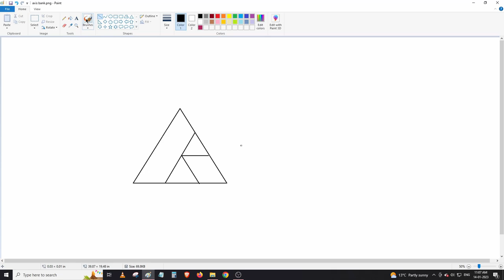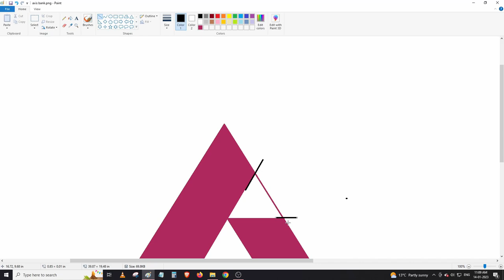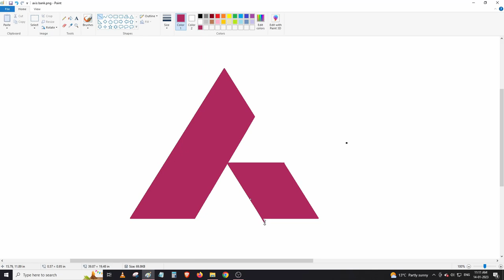How to draw AXIS BANK logo using MS Paint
Create AXIS BANK logo in MS paint from ground up.

About AXIS BANK:
Axis Bank Limited, formerly known as UTI Bank (1993–2007), is an Indian banking and financial services company headquartered in Mumbai, Maharashtra. It sells financial services to large and mid-size companies, SMEs and retail businesses.
As of 30 June 2016, 30.81% shares are owned by the promoters and the promoter group (United India Insurance Company Limited, Oriental Insurance Company Limited, National Insurance Company Limited, New India Assurance Company Ltd, GIC, LIC and UTI). The remaining 69.19% shares are owned by mutual funds, FIIs, banks, insurance companies, corporate bodies and individual investors.
History: The bank was founded on 3 December 1993 as UTI Bank, opening its registered office in Ahmedabad and a corporate office in Mumbai. The bank was promoted jointly by the Administrator of the Unit Trust of India (UTI), Life Insurance Corporation of India (LIC), General Insurance Corporation, National Insurance Company, The New India Assurance Company, The Oriental Insurance Corporation and United India Insurance Company. The first branch was inaugurated on 2 April 1994 in Ahmedabad by Manmohan Singh, then finance minister of India.
In 2001 UTI Bank agreed to merge with Global Trust Bank, but the Reserve Bank of India (RBI) withheld approval and the merger did not take place. In 2004, the RBI put Global Trust under moratorium and supervised its merger with Oriental Bank of Commerce. The following year, UTI bank was listed on the London Stock Exchange. In the year 2006, UTI Bank opened its first overseas branch in Singapore. The same year it opened an office in Shanghai, China. In 2007, it opened a branch in the Dubai International Financial Centre and branches in Hong Kong.
On 30 July 2007, UTI Bank changed its name to Axis Bank.
In 2009, Shikha Sharma was appointed as the MD and CEO of Axis Bank.
In 2013, Axis Bank's subsidiary, Axis Bank UK commenced banking operations.
On 1 January 2019, Amitabh Chaudhry took over as MD and CEO.
In year 2021,the Bank had reduced its stake in Yes Bank from 2.39 per cent to 1.96 per cent.

Credits:
1. Song used – Ice & Fire - King Canyon
2. Software used: